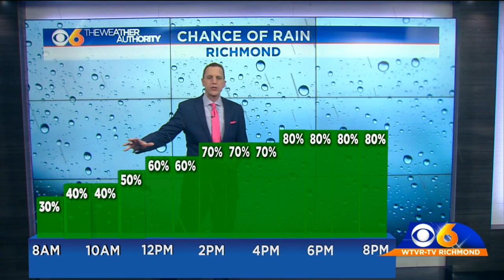Occasional storms this weekend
Occasional storms with heavy rainfall will impact our weekend,